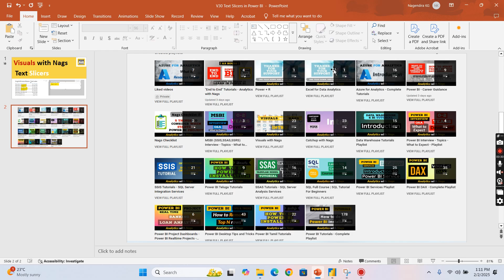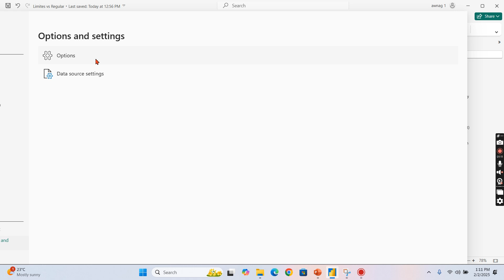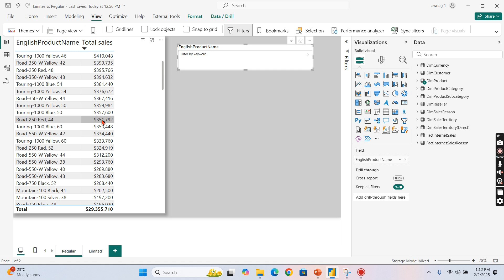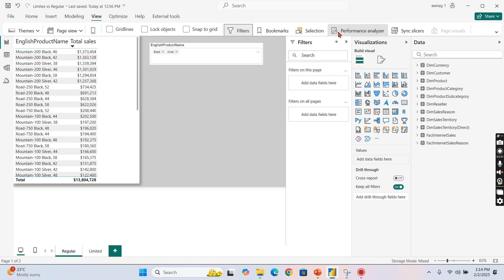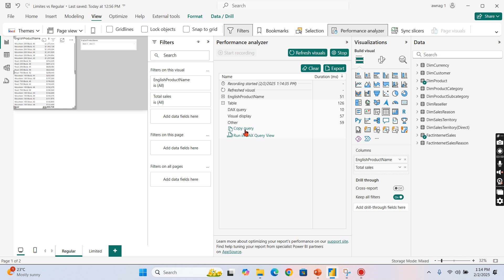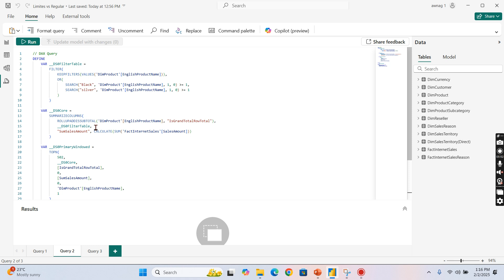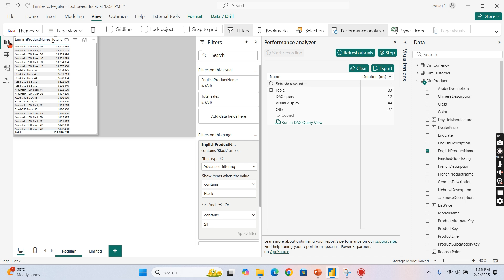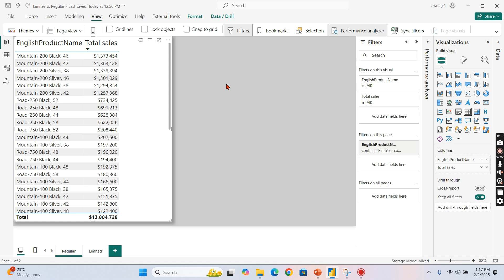What is Text Slicers in Power BI | How to use Text Slicers in Power BI | Visuals with nags